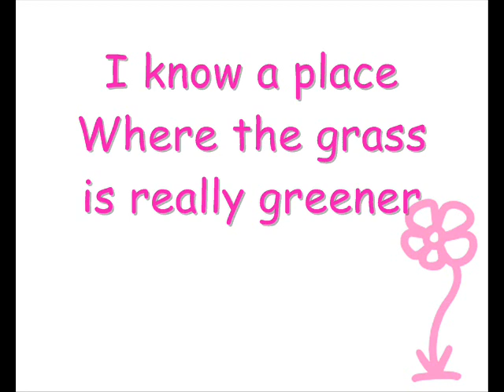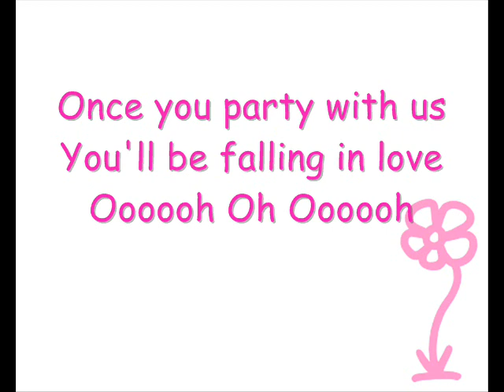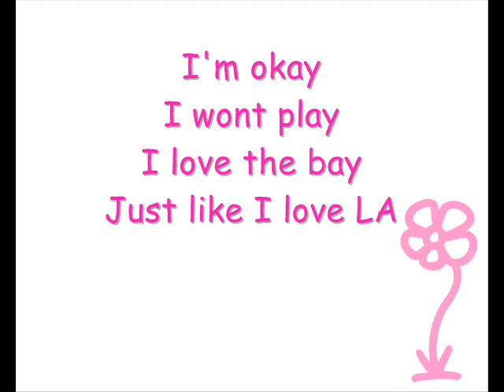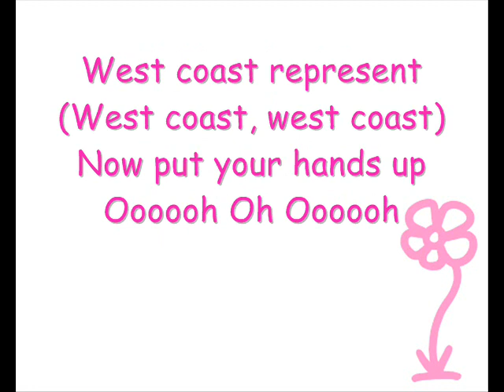Katy Perry ft. Snoop Dogg - California Gurls (Lyrics)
California Gurls from Katy Perry and Snoop Dogg with Lyrics!